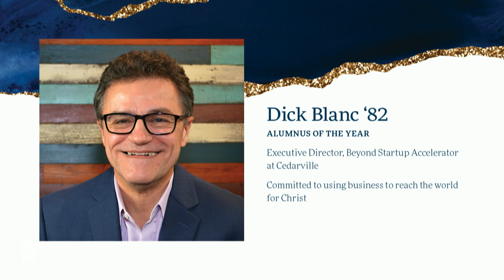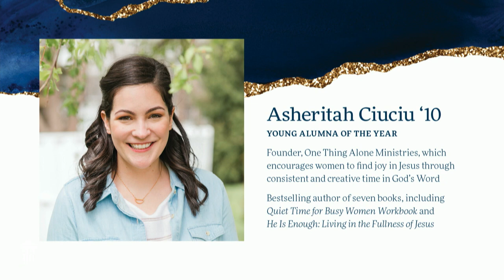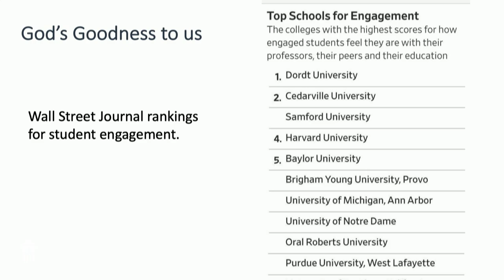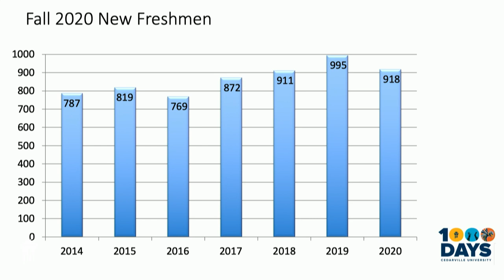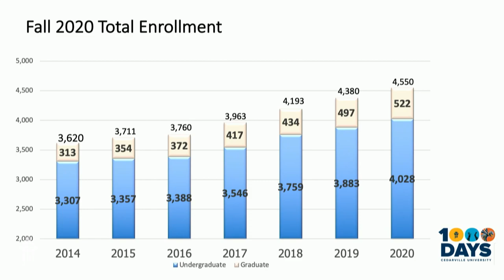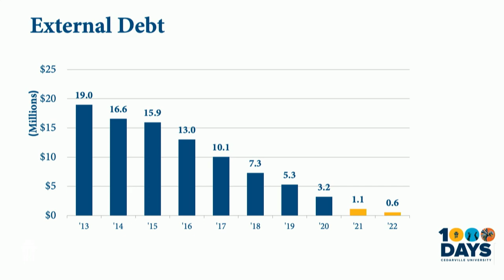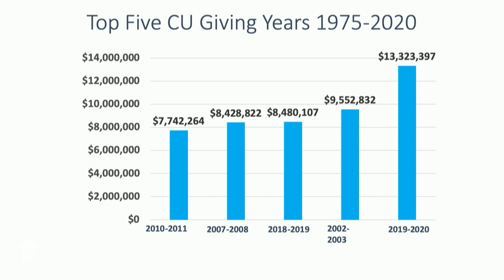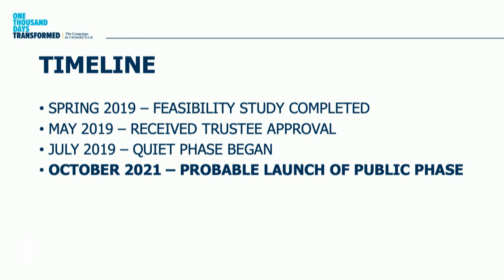State of the University Address | October 2, 2020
In our annual State of the University address, Dr. Thomas White recounts many ways that the Lord has blessed Cedarville University.